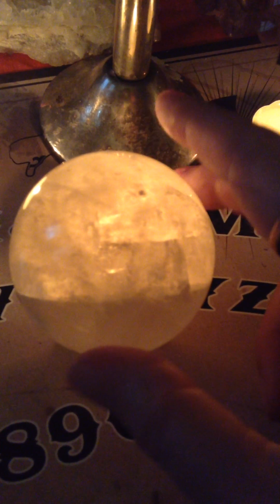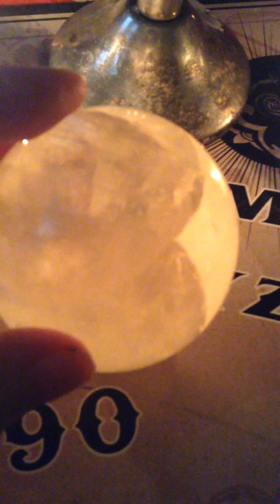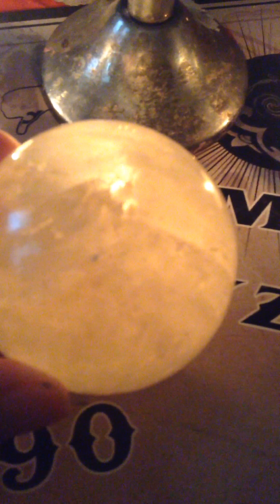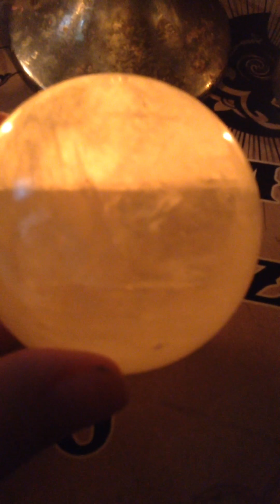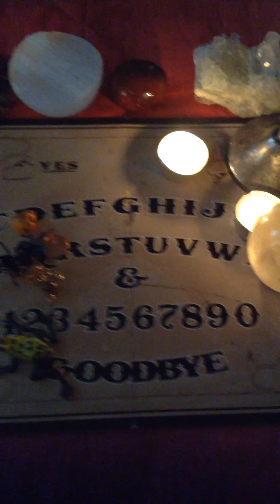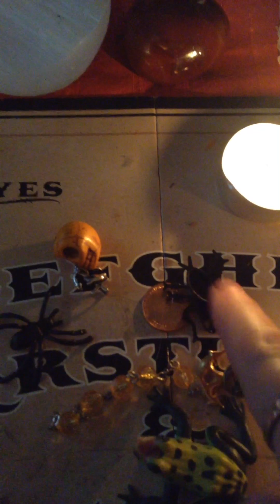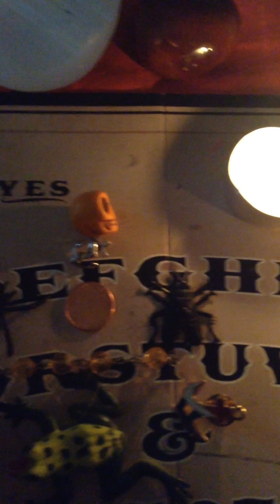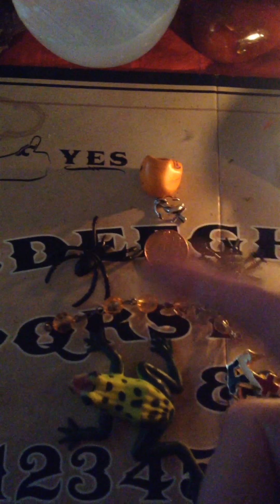Air Signs April CRYSTAL BALL READING: GEMINI, AQUARIUS, LIBRA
This is a general reading for all of the air signs Aquarius, Gemini and Libra.   Right now, I have a $25 introductory rate for my YouTube subscribers.